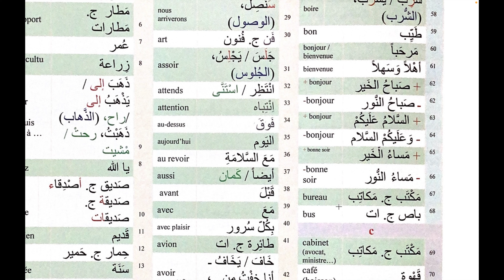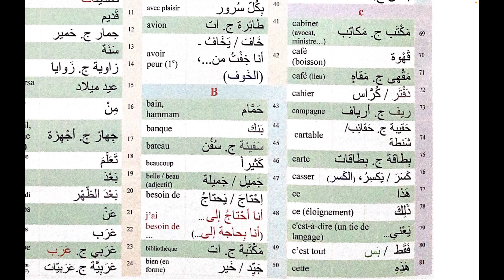*84* vocabulaire 1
fin du tome 1 niveau A1 avec une série de video sur le vocabulaire

la playlist de ce livre ici 👇🏼